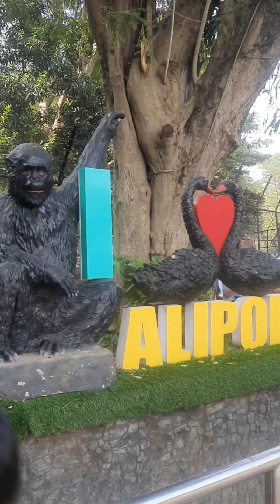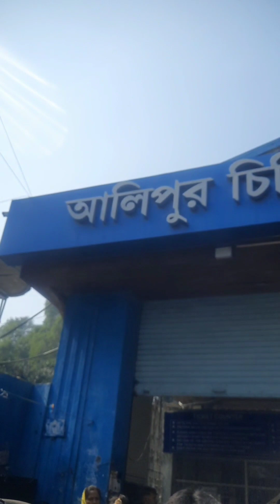Alipore zoo Visit ll Kolkata ll Vlog